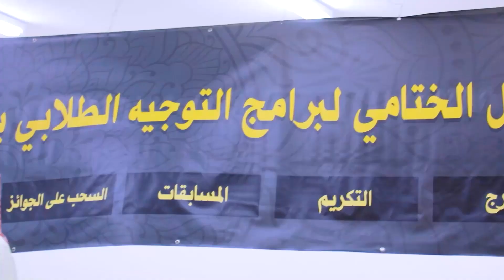الحفل الختامي لبرامج التوجيه الطلابي بالفيصلية 1444 هـ